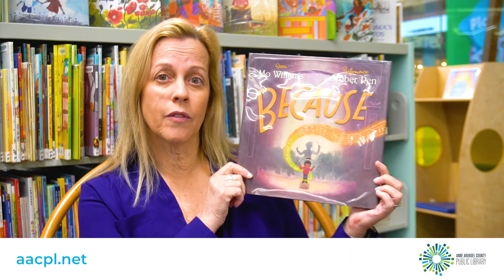Women's History Month - Catherine Hollerbach